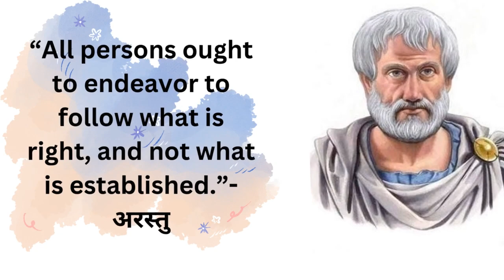IAS aspirants लिए शीर्ष 10 प्रेरणादायक Quotes ||Best UPSC motivational qoutes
Best motivational channel for UPSC, SSC and other competitive exams aspirants. Aspirants can be motivated throughout their entire preparation journey on the daily basis.